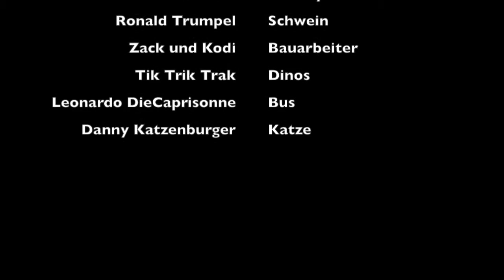Ein ganz gewöhnlicher Tag an der Bushaltestelle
Angehende Erzieher_innen vom SZ Neustadt haben Trickfilme erstellt.